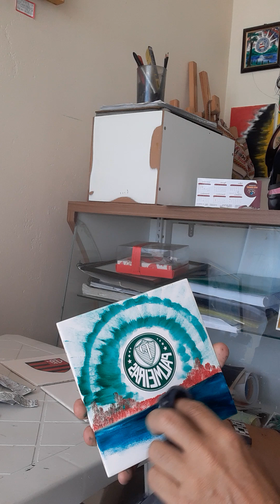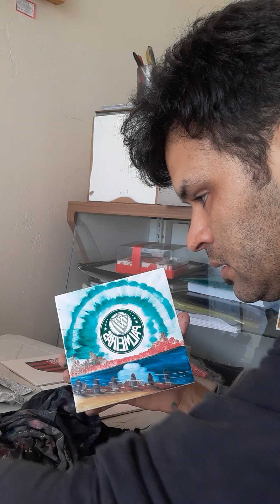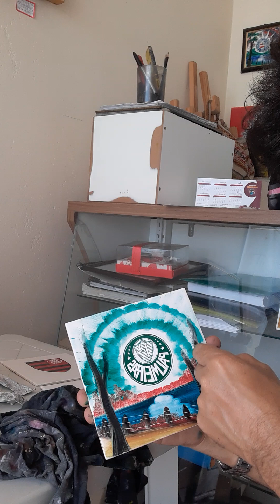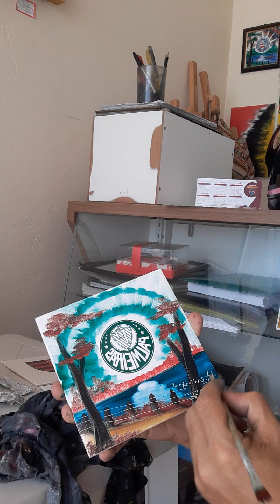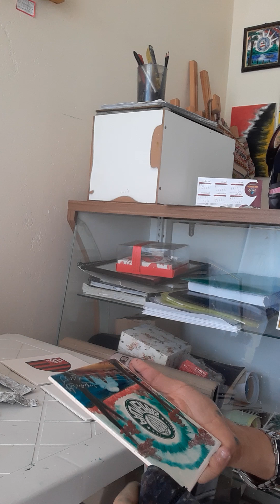Pintura do palmeiras em cerâmica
Pintando quadro do palmeiras na cerâmica com tinta óleo... utilizando os dedos...
Acompanhe o passo a passo...